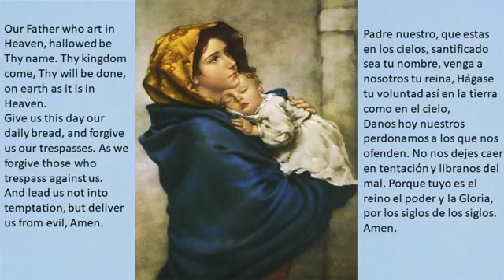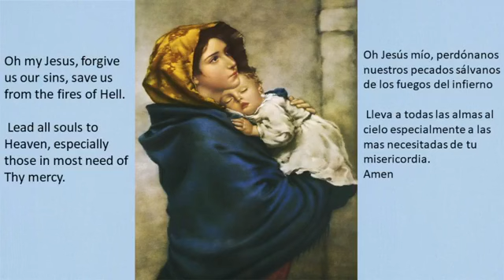Memorial of the North American Martyrs-Mass and Rosary